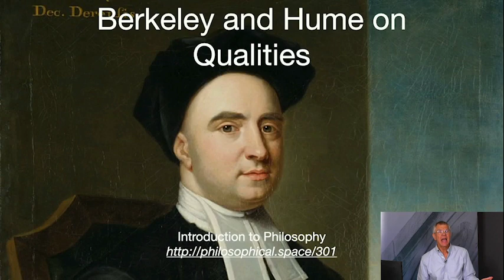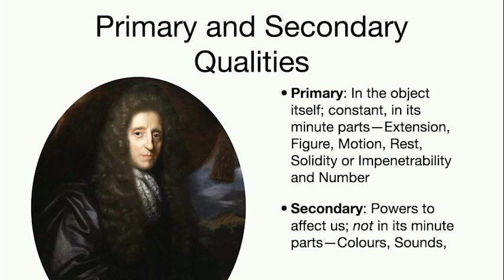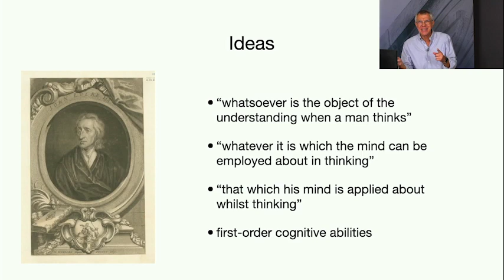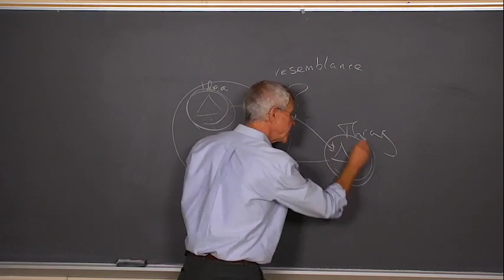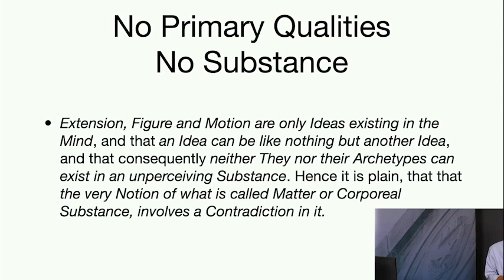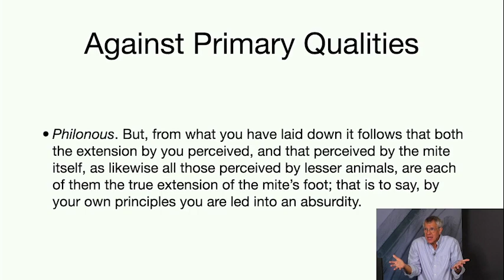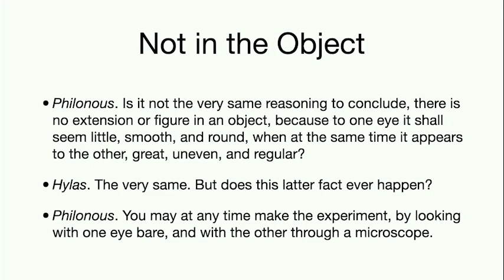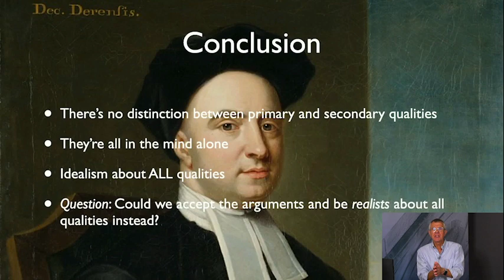Berkeley and Hume on Qualities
Bishop Berkeley and David Hume attack realism and the distinction between primary and secondary qualities. @PhiloofAlexandria